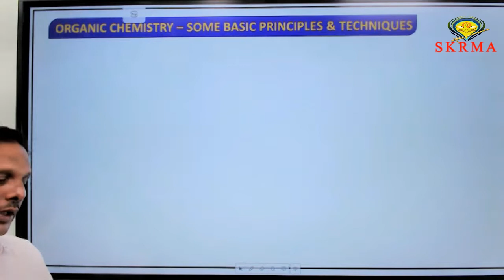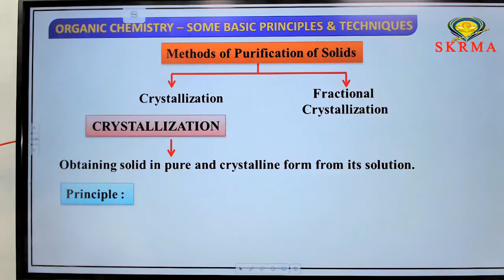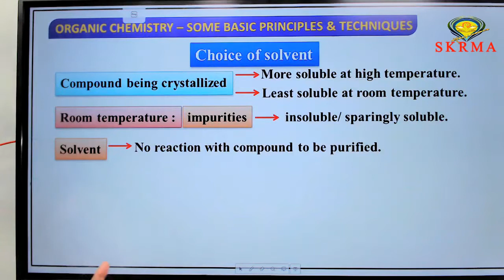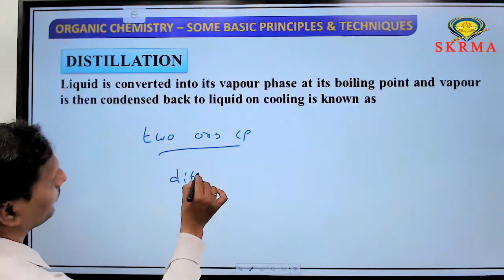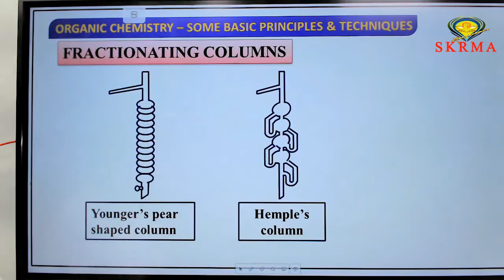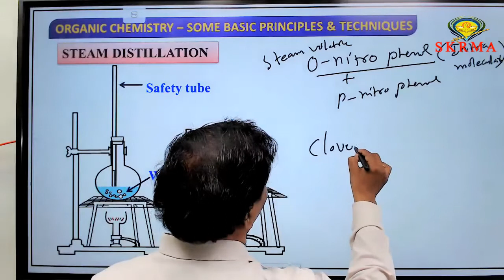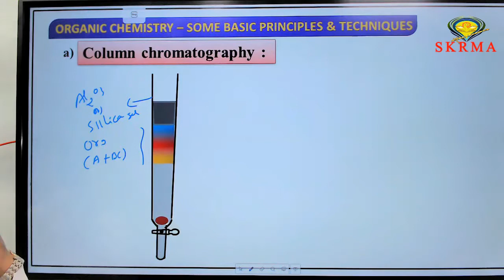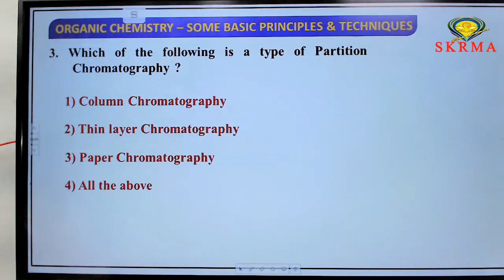PURIFICATION OF ORGANIC COMPOUNDS